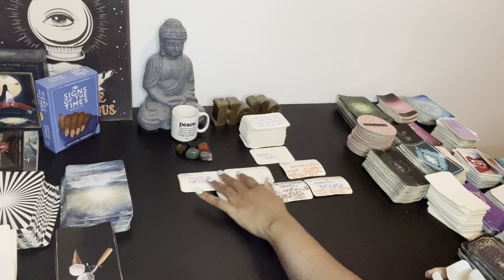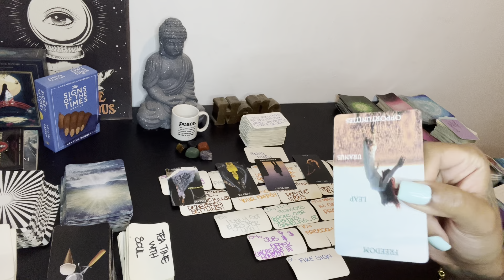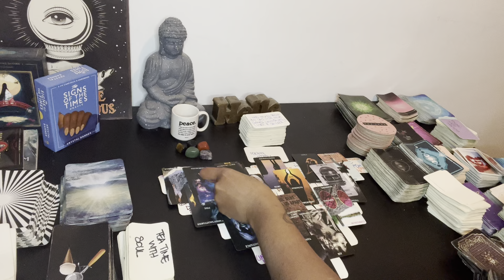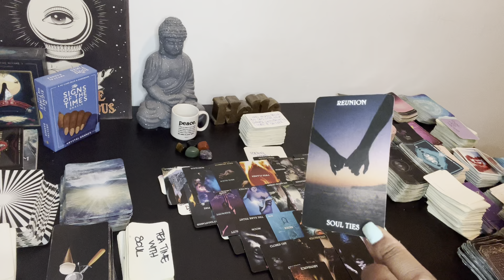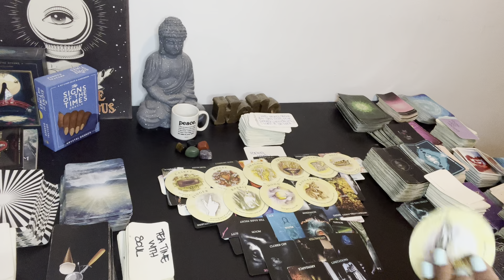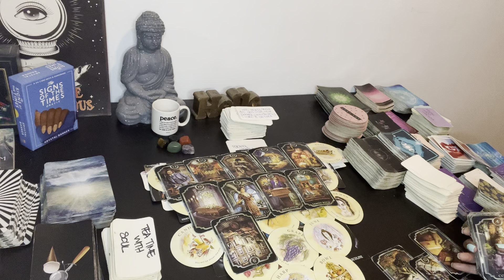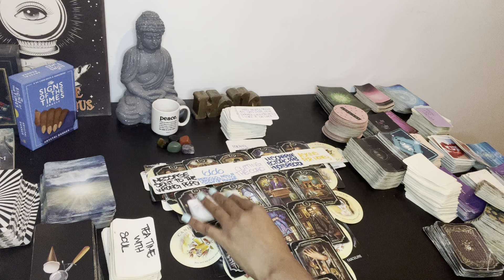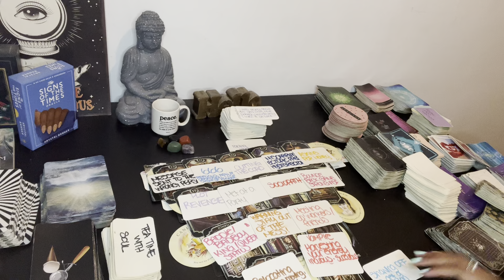VIRGO ♍️ MAD CAUSE YOU ARE A KING/QUEEN AND HOLD A RARE ENERGY THEY COULD NEVAAAA HAVE 🖕🏿